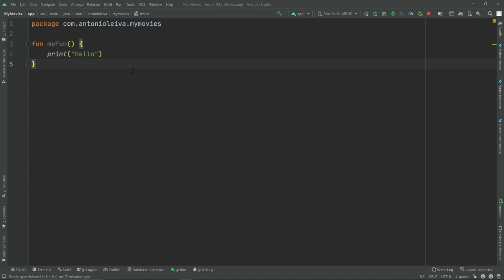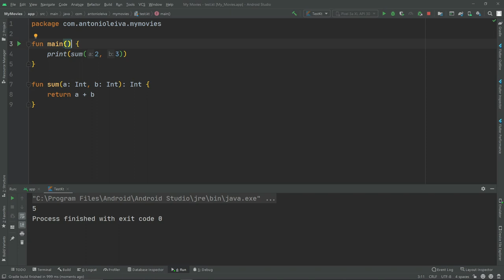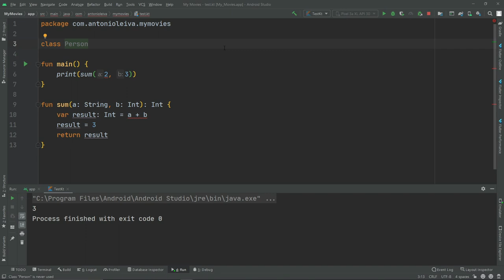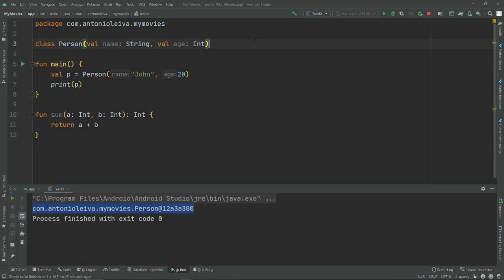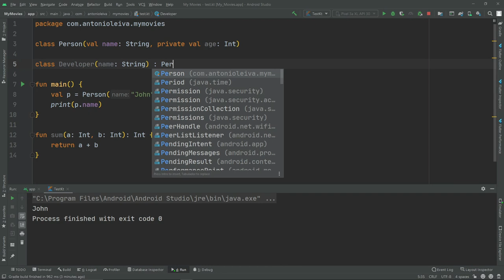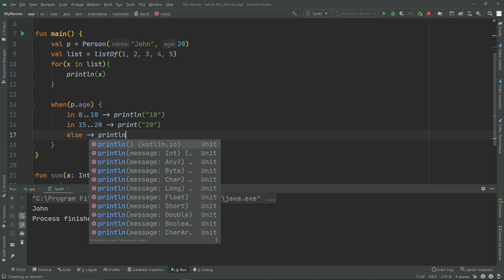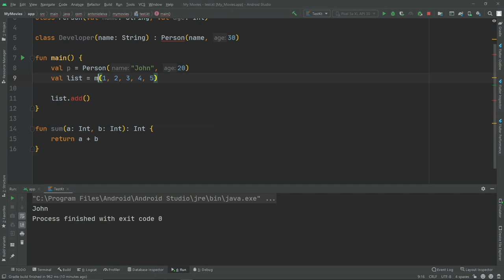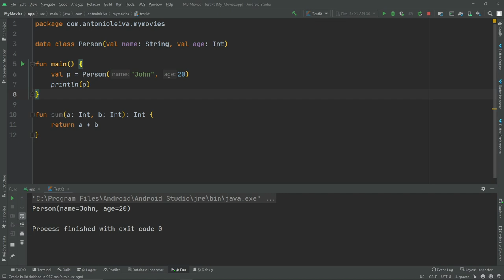Curso Android desde cero - Introducción a Kotlin #6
En el vídeo de hoy veremos una pequeña introducción al lenguaje de Kotlin.

1️⃣ La situación de Kotlin en el mercado y la oportunidad de aprenderlo
2️⃣ Cómo empezar con Kotlin desde cero en pocos minutos
3️⃣ Cómo Kotlin puede hacerte mucho más productivo